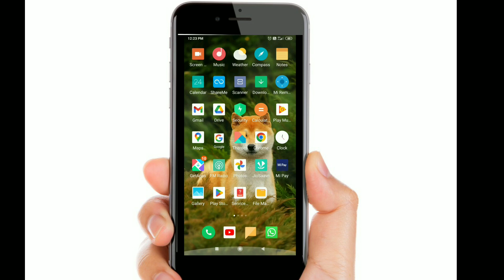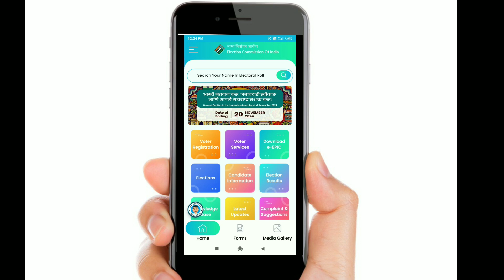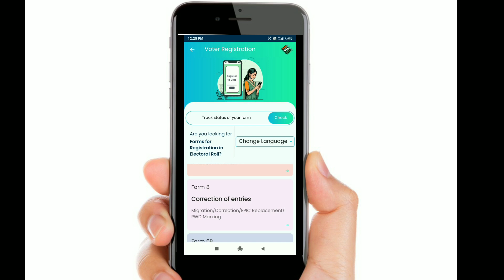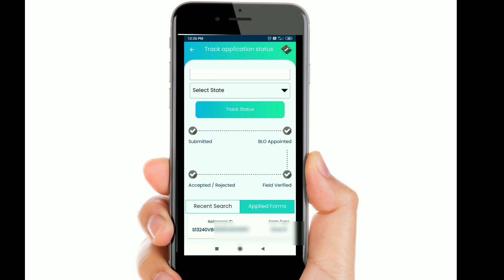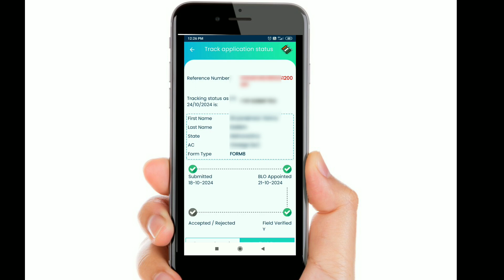मतदान कार्ड स्टेटस | Voter id status | Voter Card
मतदान कार्ड स्टेटस कस पहायचं ते या व्हिडिओ मध्ये सांगितल आहे